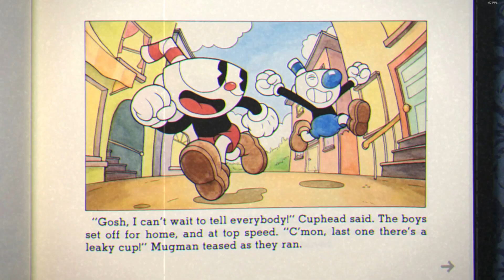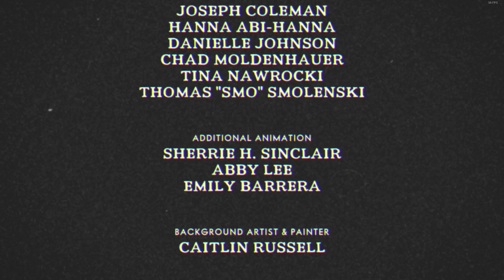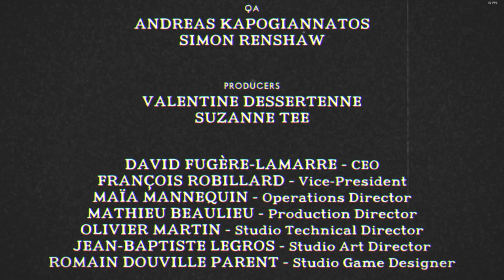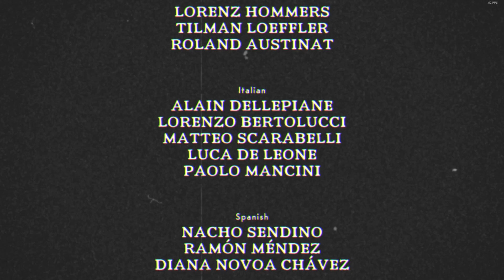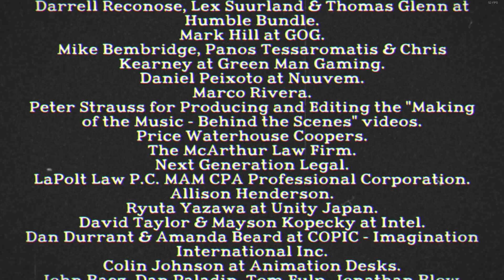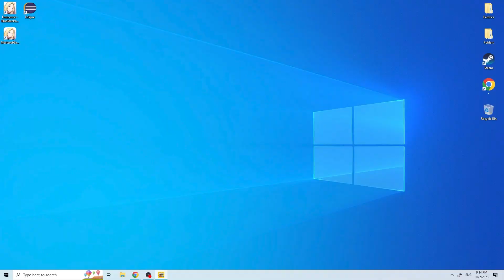One Boss A Day || Day 128 "One Hell Of A Time"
One boss a day kinda completes Cuphead.

One hundred days later and I finally get around to posting the end game bosses of Cuphead. There's still Dice Man (the hardest boss IMO) and all the DLC which I don't own as of writing this. Although I beat the main story so long ago, I only posted this because I had a really busy day and don't have the energy to play through a new game and fight a boss. Don't get it wrong, this boss took nearly 3 hours to beat and I didn't edit my failures because I'm a bum (but just know I failed a lot and I mean A LOT). The last two bosses were definitely the hardest in standard edition Cuphead.

I would rant about my day, but I don't have the energy. Basically, rock climbing, lifting, homework, and formal party sums it up.